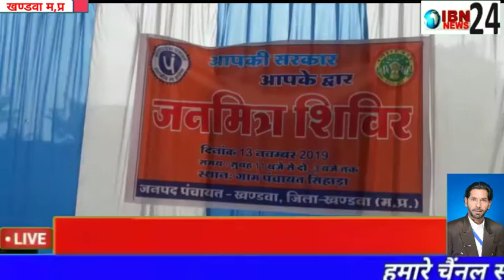खंडवा जिले से मात्र 7 किलोमीटर की दूरी पर ग्राम सिहाड़ा में पहुंची आपकी सरकार आपके द्वार योजना के मा